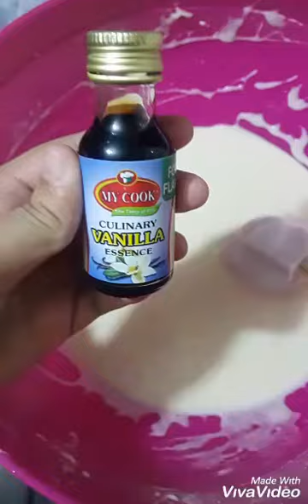Vanila cake without oven # Easy to cook Here You Find Everything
# Here You Find Everything # Easy to cook
Vanila cake